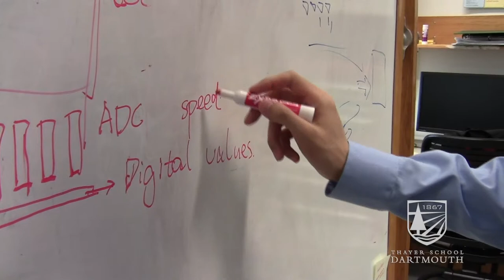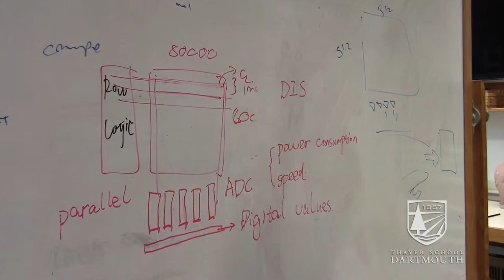Dartmouth PhD Innovation Program: Song Chen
Dartmouth engineering student Song Chen discusses why he chose the PhD Innovation Program and his research in digital integration sensors.

Faculty advisor: Eric Fossum